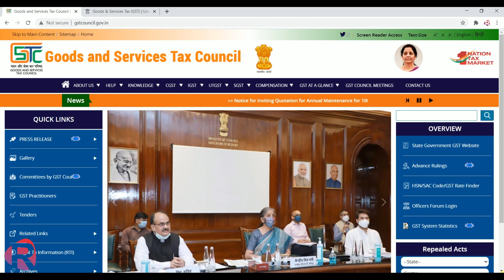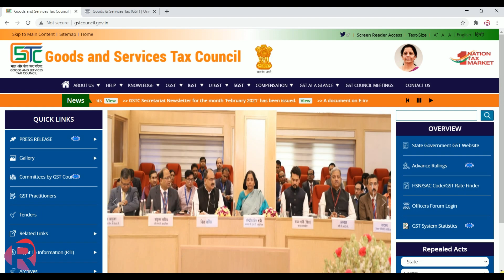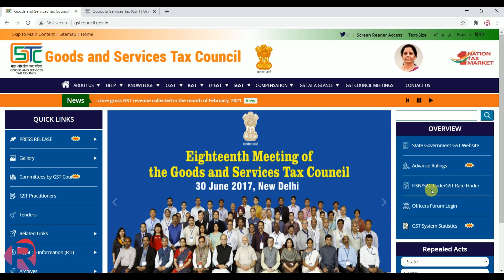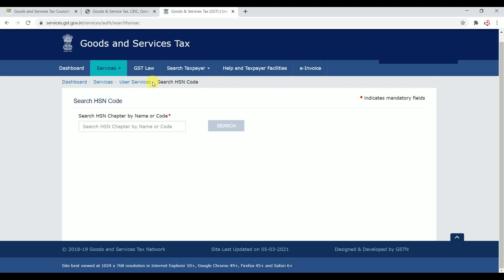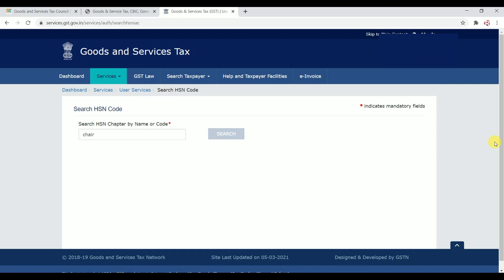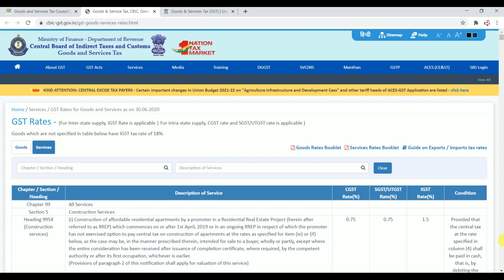Gst HSN /SAC code finder on GST Portal|| HSN Code from 1st April 2021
Hey guys...
This video covers how to update new tally release 1.1.3.